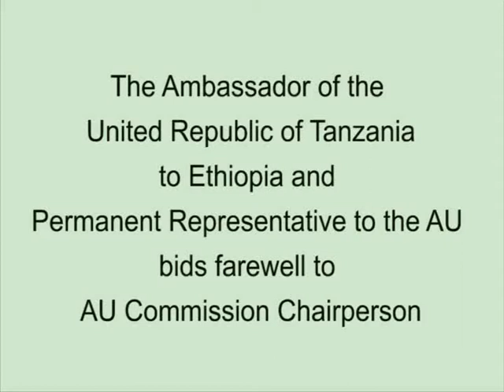TanFarewell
The Ambassador of the United Republic of Tanzania to Ethiopia and
Permanent Representative to the AU bids farewell to AU Commission Chairperson